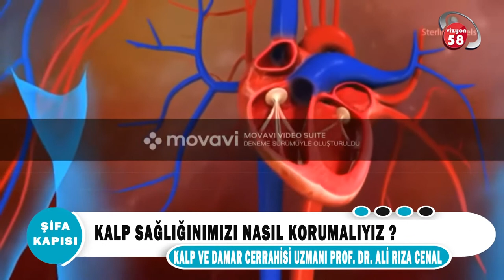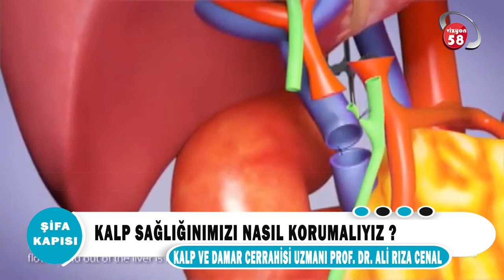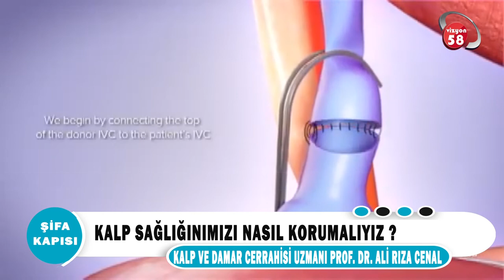Kalp Sağlığımızı Nasıl Korumalıyız?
Kalp Damar Cerrahi Uzmanı Prof. Dr. Ali Rıza Cenal '' Kalp Sağlığımızı Nasıl Korumalıyız? '' hakkında detaylı bilgiler veriyor.